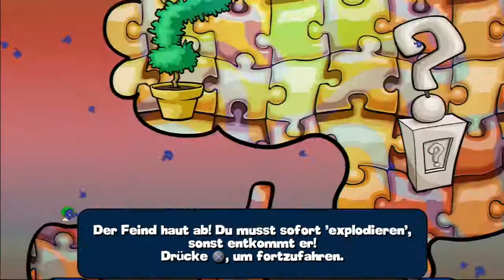Worms 2 Armageddon - #036 - Rätselmissionen 15 [Deutsch/HD]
Heute machen wir die Rätselmission Nummer 15